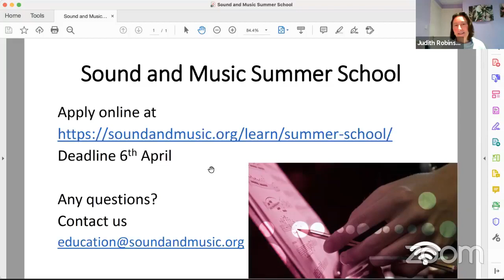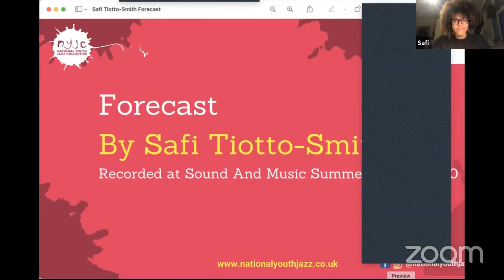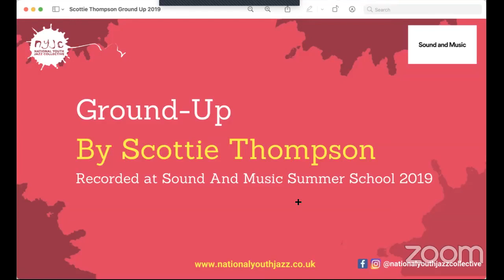NationalYouthJazz Wednesday: Issie Barratt in conversation with Judith Robinson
Join NYJC for the next instalment of the NationalYouthJazz Wednesday series on Wednesday 17th March at 6pm when NYJC’s Artistic Director, Issie Barratt will be joined LIVE in conversation with Sound and Music’s Head of Education Judith Robinson.

Please feel free to add your questions in the Facebook comments and we'll be sure to ask them for you.

Judith Robinson is Head of Education at Sound and Music, the national organisation for new music. Sound and Music’s education programme includes the annual Summer School for Young Composers; Listen Imagine Compose, examining the teaching of composing in secondary schools and the primary school resource, Minute of Listening. Judith is passionate about enabling young people to be creative musicians and to ensuring that everyone can take part and removing the barriers to their participation.

If you’d like to be more involved in NYJC’s activities (as a young musician, music leader, practitioner or audience member) please sign up for NYJC’s newsletter which often includes top tips, activities & special offers to our newsletter readers only.

If you know any other young musicians that would like to join us online please encourage them to sign up for the newsletter too!

For more information about NYJC's activity please go to our

Watch our 146+ videos on National Youth Jazz Collective's YouTube Channel

If you’d like to support NYJC in its commitment to making our work accessible to all young musicians, no matter what their financial background, please donate